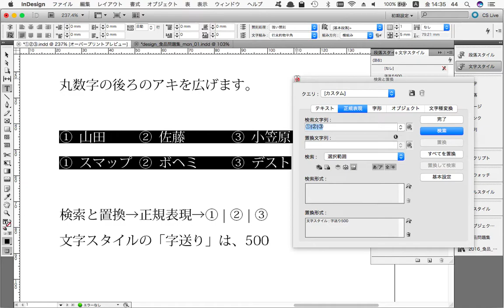丸数字の後ろだけ、字送り（アキ）を広げる方法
検索と置換で、正規表現を使います。
検索は、①|②|③
※[①②③]でも可能
文字スタイルの「字送り」は、500です。